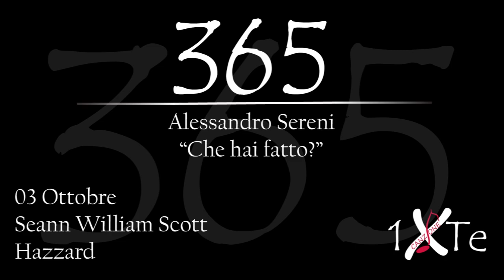Che hai fatto?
Seann William Scott (Cottage Grove, 3 ottobre 1976) è un attore statunitense. È conosciuto soprattutto per aver interpretato Steve Stifler nella saga cinematografica American Pie.